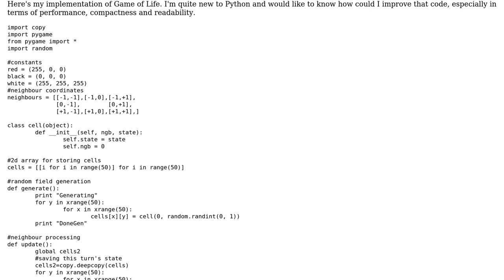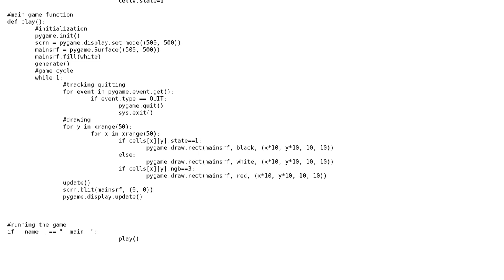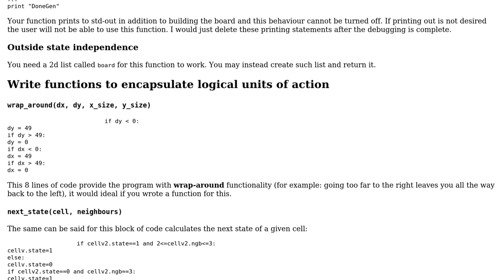Beginner's pygame Conway's Game of Life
With thanks & praise to God, and with thanks to the many people who have made this project possible! | Content (except music & images) licensed under CC BY-SA | Music | Images & others | With thanks to user Mr. Lescum user Caridorc user 200_success and the Stack Exchange Network Trademarks are property of their respective owners. You are responsible for your own actions.